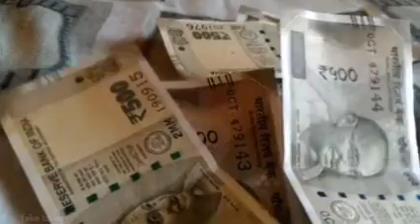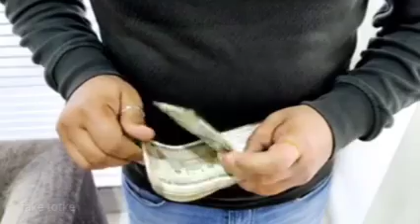जितनी जल्दी बिंदी यहां रखोगे उतनी जल्दी पैसा आयेगा हर मनोकामना होगी पूरी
bindi se dhan prapti धनवान बनने का अचूक उपाय धनवान बनने का टोटका धनवान बनने का मंत्र धनवान बनने का उपाय धनवान बनने का तरीका dhanwan banne ke liye kya karna chahie dhanwan banne ke 10 upay bageshwar dham बागेश्वर धाम धनवान बनने का उपाय धनवान बनने के लिए क्या करें धनवान बनने के टोटके धन वर्षा होगी घर अन धन से भर जायेगा परेशानियों से छुटकारा मिलेगा घर मे बरकत होगी धन प्राप्ति अचूक टोटके बिंदी के उपाय बिंदी दिलाएगी परेशानियों से मुक्ति बिंदी के चमत्कारी प्रयोग. जय मां काली